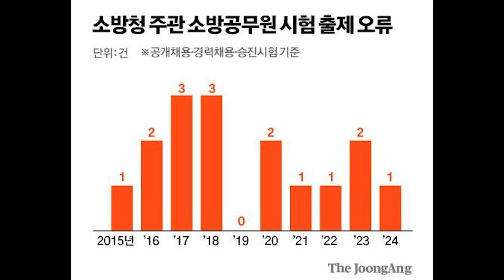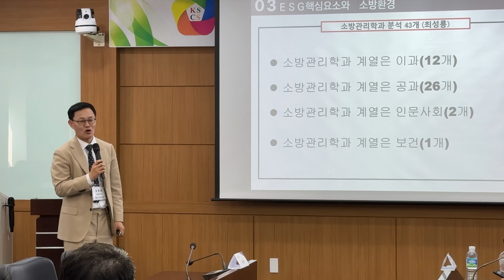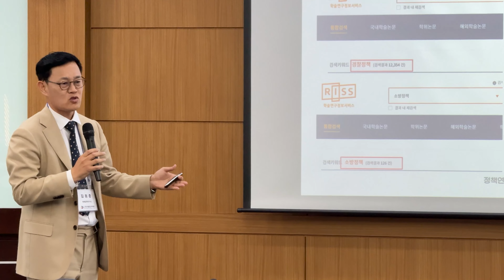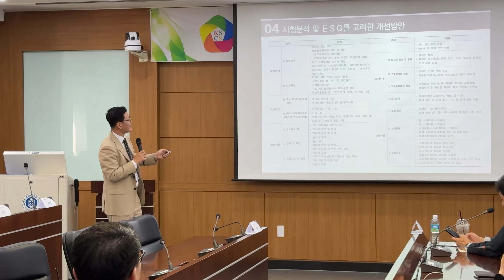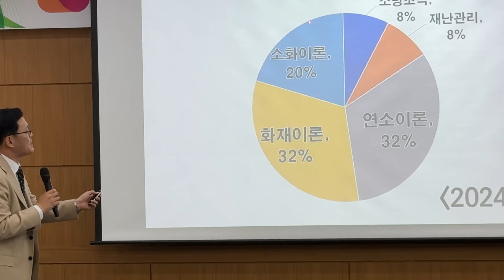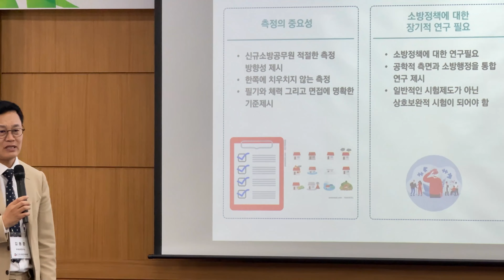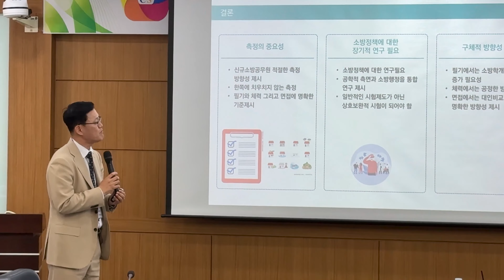소방직채용시험은 이대로 괜찮은가?!!(Move동준)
소방직 채용시험 발전을 위해
한 학회에서 김동준교수님이
소방공무원 채용시험 연구의 필요성에대한
발표를 진행하셨습니다.

해당영상은 발표가 진행된 논문발표부분의
일부 편집본입니다.

앞으로도 소방발전을위해
노력을 아끼지 않겠습니다.

감사합니다.

📢BGM
✔️Track - Alexander Nakarada - Fallout

📢BGM
Dreamer – Roa